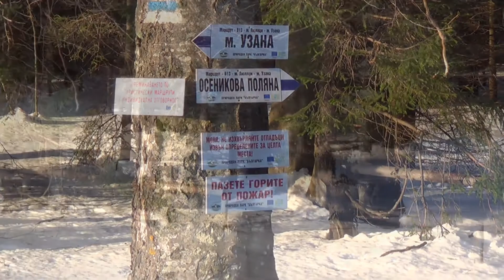СТЪПКИ В СНЕГА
Една разходка до връх Корита в Стара планина-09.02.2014г.